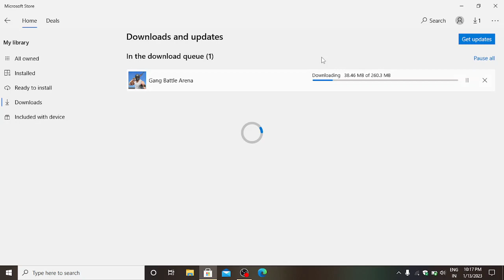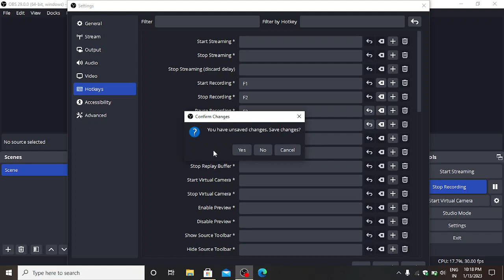HOW TO LOW QULTY LAPTOP AND PC 2GB RAM IN INSTALL `BATTHEL GAME IN MICROSOFT STOR DOWLOD